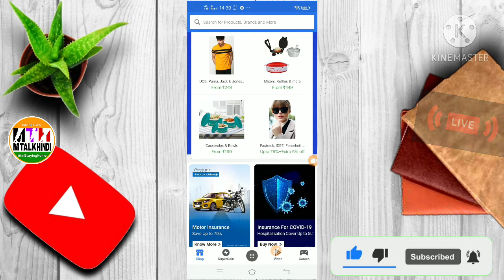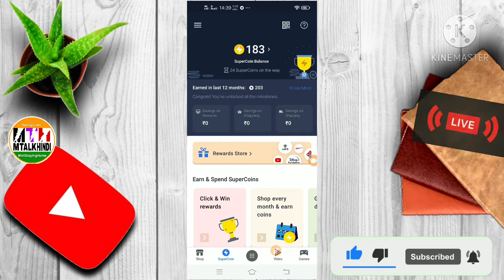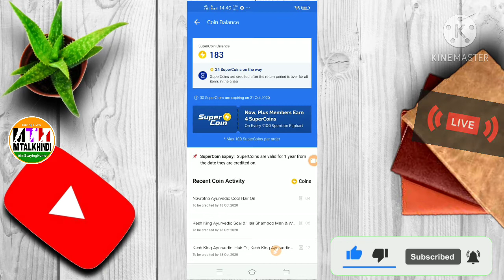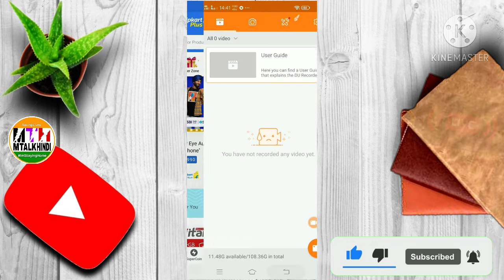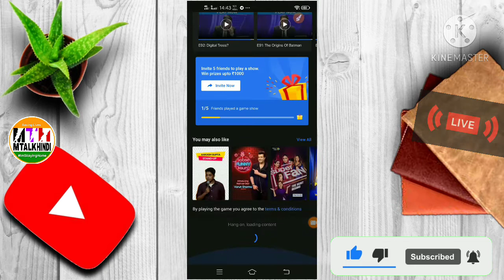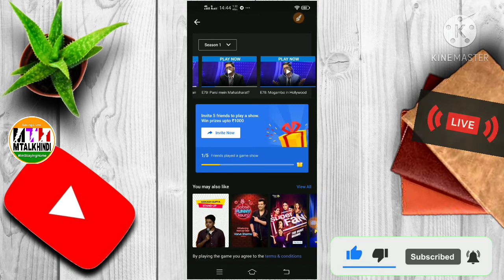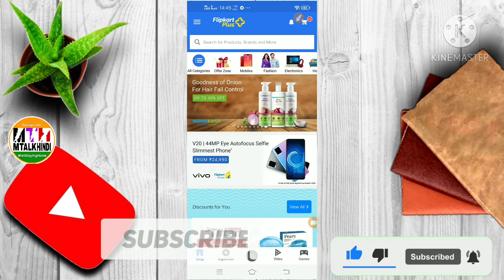How to Flipkart shipping charge free today lifetime time unlimited trick free delivery charge free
How to Flipkart plus membership shipping charge free today lifetime time 1 year

Flipkart big billion Mukabala question answer video link unlimited super

Flipkart fake not fake video answering unlimited supercoil

Quiz Contest video link Flipkart

How to Flipkart shipping charge free today lifetime time  unlimited